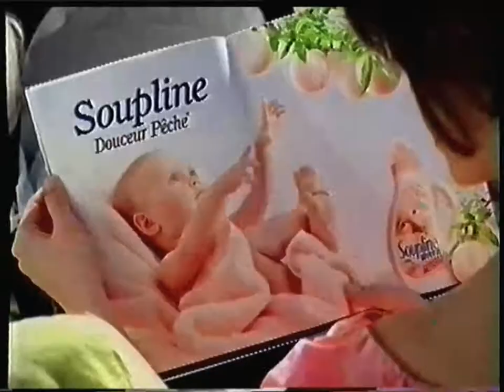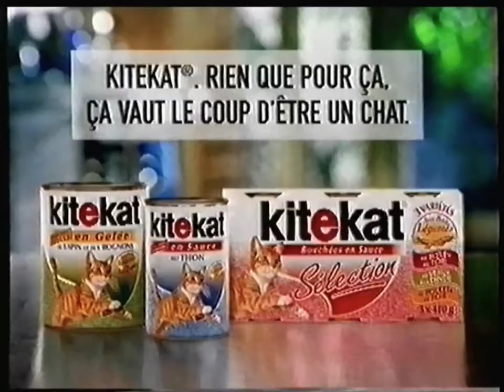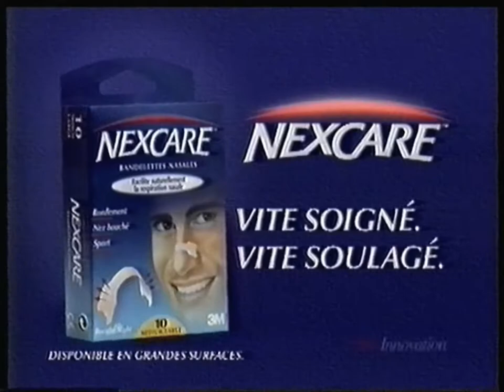TF1 - 21 Mai 1998 - Publicités (Film: Chérie, j'ai agrandi le bébé)